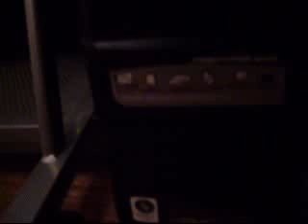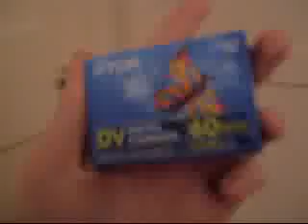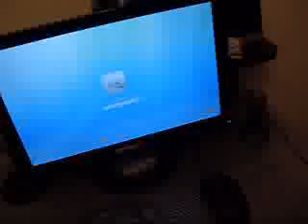tour of my geek room space.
hello u guys yes im sorry about the qaulity i had to convert it. its only 10mb witch is ok i will take it down if u like but yeh please rate comment and sub thanks peeps.